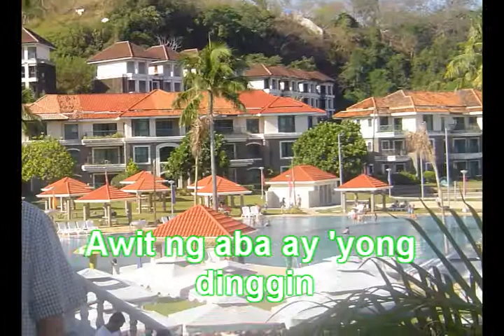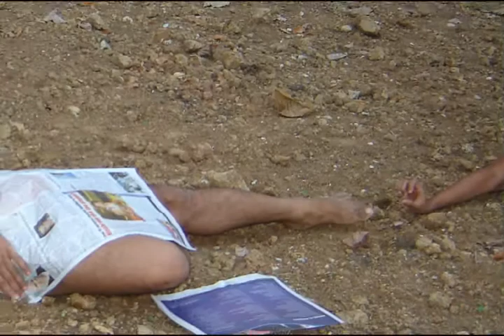Summer Outing 2008, Saint Anthony Shrine, Sampaloc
The SAS ministers having fun at the Canyon Cove, Nasugbu, Batangas. It was a community building project. The music is MAGPAS, written by Fr. Carlo Magno Marcelo, for the Archdiocese of Manila.